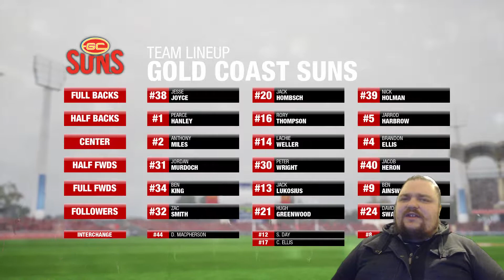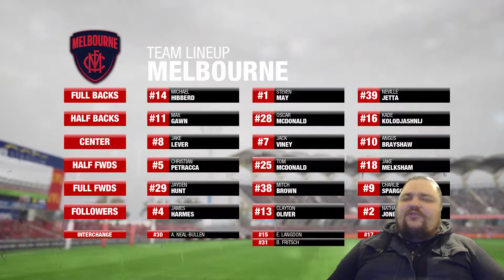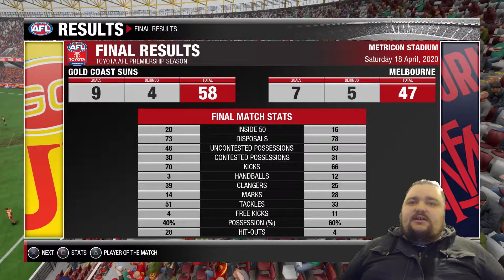DOWN TO THE WIRE! | AFL Evolution 2 Coach Career Mode Episode 5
AFL Evolution 2 is the sequel to Wicked Witche's 2017 AFL Evolution. Teaming with many different Modes, players are able to take to the field not only as their favourite Teams, but can control their favourite Players as well. Coach Career Mode, and Rookie Career Mode, will be the two featured Modes to hit the Channel, so if that's something you're interested in watching then be sure to stick around!

🎮 Find me on the Following Game Platforms:
PSN: ArghGodzirraYT
Steam: ArghGodzirra
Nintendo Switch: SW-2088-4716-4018